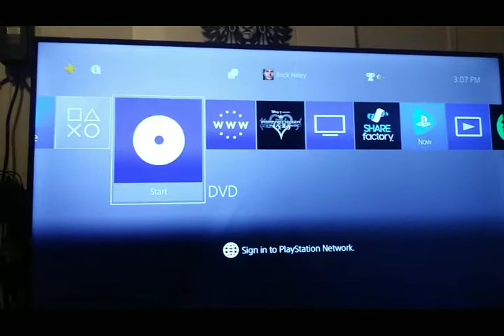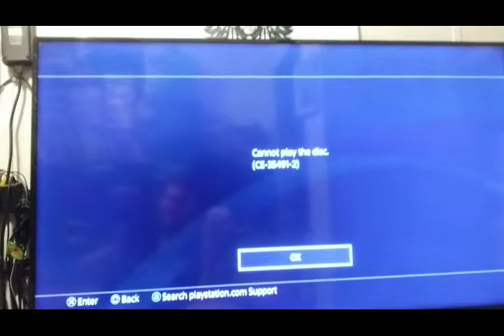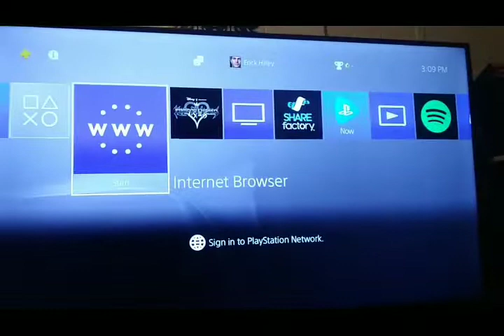Bad News #8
My Flight Of The Living Dead: Outbreak On A Plane Is Disc Not Working